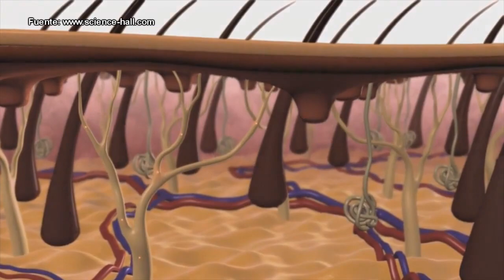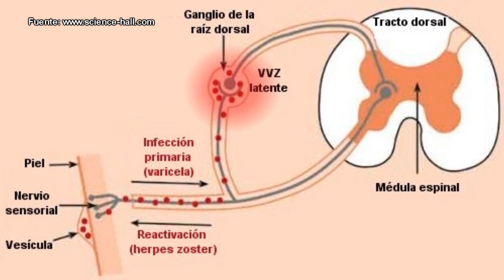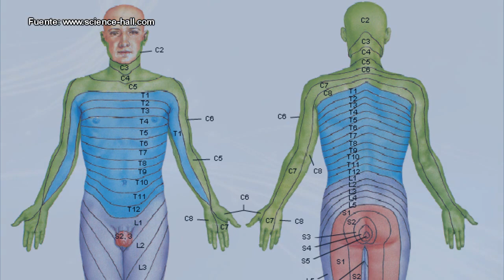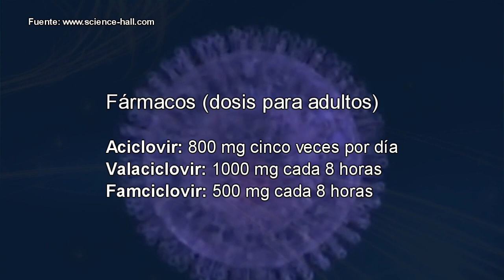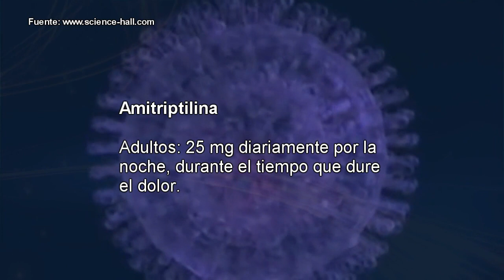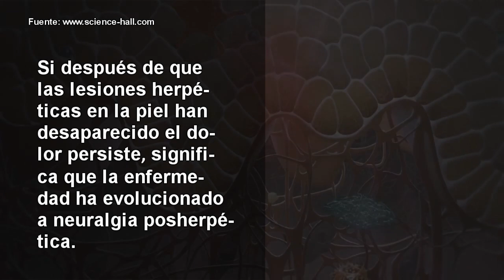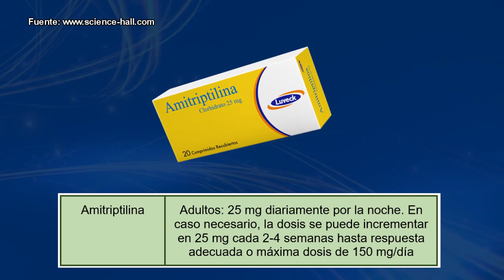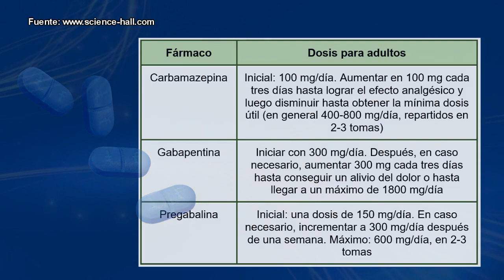Mira lo que puede pasar si de niño te enfermaste de varicela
MIRA LO QUE PUEDE PASAR SI DE NIÑO
TE ENFERMASTE DE VARICELA

El herpes zóster, llamado “culebrilla” en algunas regiones, es una enfermedad viral aguda y autolimitada que afecta a los nervios periféricos y la piel.
Se caracteriza por la presencia de vesículas dolorosas en un lado del cuerpo o de la cara, principalmente.
Hasta en 75% de los casos el herpes zóster ocurre en personas mayores de 50 años, por lo general se presenta sólo una vez y no recurre; sin embargo, hasta 4% de los pacientes pueden llegar a padecer un segundo episodio.
ETIOPATOGENIA
Esta enfermedad se produce por la reactivación del virus varicela zóster, el cual queda latente en el cuerpo del paciente tras haber causado la infección primaria en forma de varicela, una enfermedad cutánea que típicamente se presenta en la infancia.
En efecto, cuando una persona se enferma de varicela, al remitir ésta el cuerpo no elimina completamente al virus, sino que permanece latente en los ganglios de los nervios periféricos sensoriales, y se puede reactivar en forma de herpes zóster.
La reactivación del virus se produce cuando hay una disminución de la inmunidad, ya sea por envejecimiento o como consecuencia de tratamientos o enfermedades que provocan una baja en las defensas de la persona.
Se estima que entre 15 y 20% de las personas infectadas con el virus de la varicela, desarrollarán un episodio de herpes zóster en algún momento de sus vidas. Y de éstos, hasta 20% padecerán un trastorno doloroso crónico denominado neuralgia posherpética.
Continúa en el video...